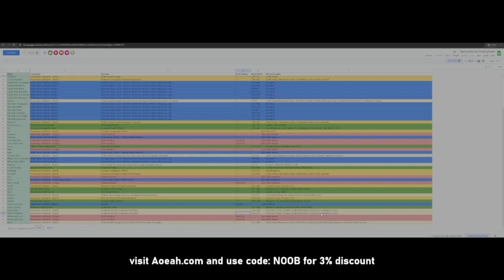Skull and Bones || كيف تبيع كل شي في اللعبة و وين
رابط جدول اماكن البيع

انظموا لديسكورد تبادل اضافات المتابعين

لعبة
لعبة Skull & Bones ، لعبة سكول اند بونز ، رفع قوة السفينة و تخليص مهام جانبيه ، تجميع موارد و تطوير السفينة ، تزيين السفينه و تطويرها ، جيمبلاي سكول اند بونز ، رفع الشهره في سكول اند بونز ، جيمبلاي سفن سكول اند بونز ، مواقع مخططات سكول اند بونز ، عالم مفتوح سكول اند بونز ، لعبة القراصنة من يوبيسوفت ، تطوير شخصية سكول اند بونز ، تلفيل سكول اند بونز

skullandbones game play , Skull and bones XP farm , Skull and Bones ship gameplay , Skull and Bones blueprint locations , Skull and Bones oppen world , Upisoft pirate game skull and bones , Epic games Skull and Bones , Skull and Bones level up , upgrading ship in skull and bones